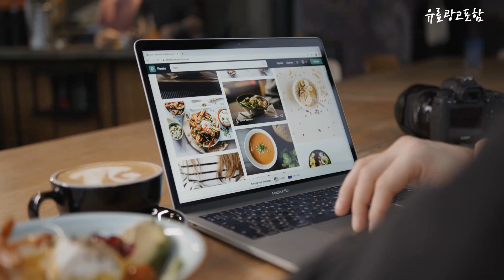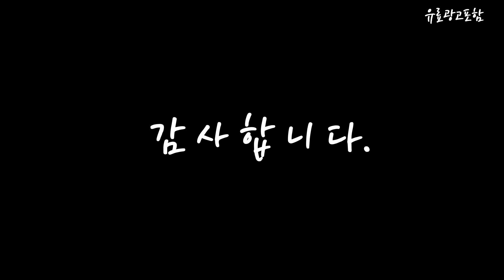여성티셔츠 Top10!! 요즘 인기있는 여성티셔츠 구매 가격 평점 후기 비교 총정리!!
❤️❤️❤️ 요즘 인기있는 여성티셔츠 구매 가격 평점 후기 비교 총정리해 보았어요!! ❤️❤️❤️

[00:06]
10위. 캐럿 남녀공용 베이직 프렌치테리 맨투맨 [10,900원]

[00:11]
9위. Elle Paris 오버핏 그래픽 특양면 맨투맨 PARIS [11,990원]

[00:17]
8위. 비소프 여성 라운드 니트 가디건 [15,400원]

[00:22]
7위. 오리엔트오버핏맨투맨 빅사이즈 오버핏 롱티 루즈핏 긴팔티 라운드티 [17,400원]

[00:28]
6위. 데일리앤 원트 여성 루즈핏 긴팔 스트라이프 맨투맨 [16,800원]

[00:33]
5위. 주디앤 여성 봄 가을 소피 오버핏 긴팔 [18,490원]

[00:39]
4위. 캐럿 남녀공용 특양면 맨투맨 8컬러 [12,690원]

[00:45]
3위. 여성용 긴팔티 슈퍼드림 오버핏 기모 맨투맨 [16,820원]

[00:51]
2위. 요거꾹 여성 오버핏 맨투맨 빅사이즈 간절기 [15,800원]

[00:56]
1위. 디커스텀 여성용 라운드넥 니트 티셔츠 [15,500원]